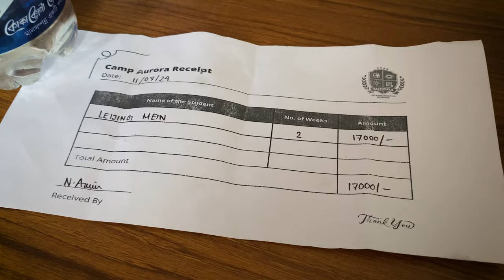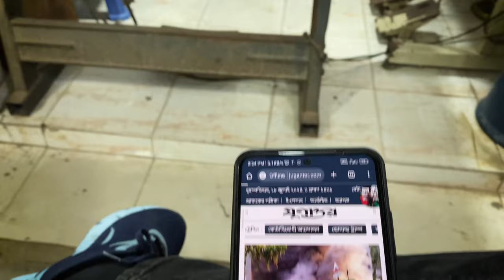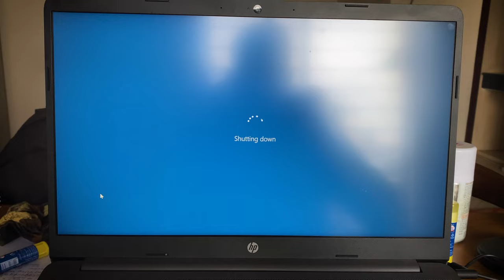সব কিছু কেমন যেন লাগে তবুও জীবন টা কে মেনে নেওয়ার চেষ্টা